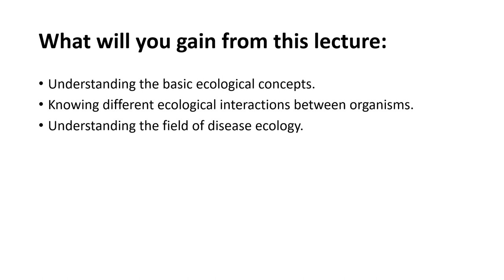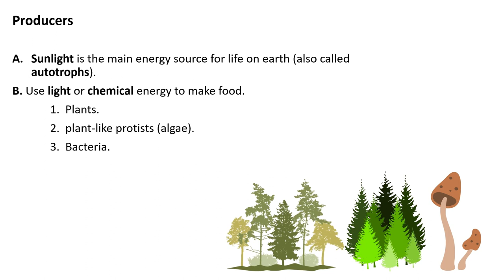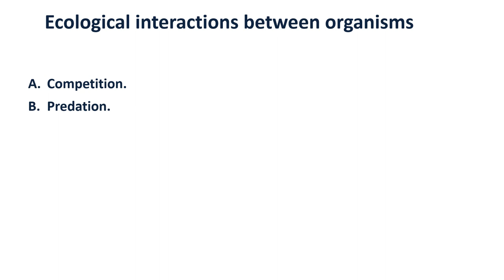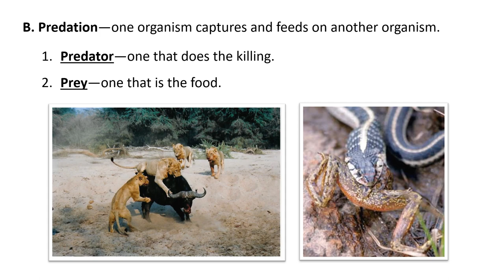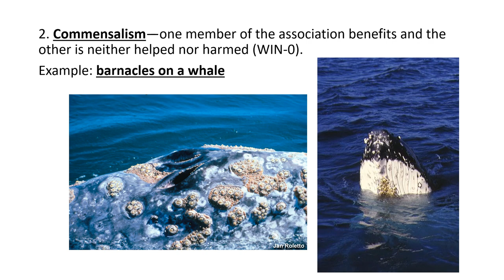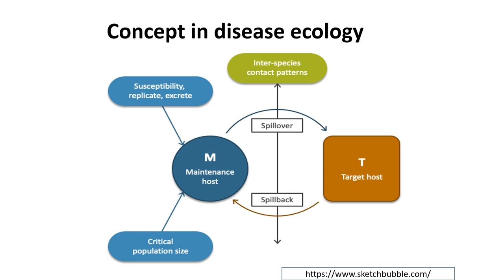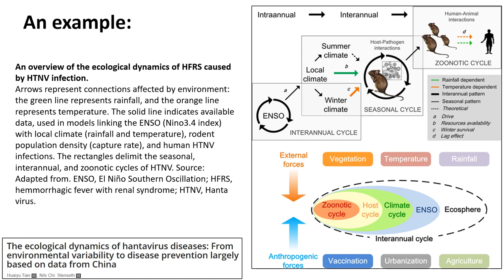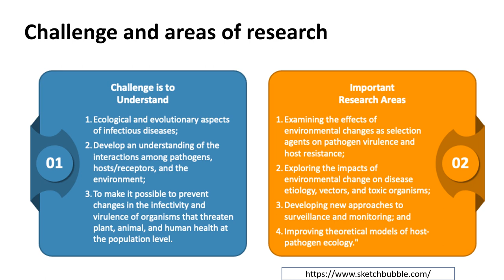2 Intro Ecology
Online workshop in ecological niche modeling applications to map infectious disease risk
Dr. Abdu Alkishe